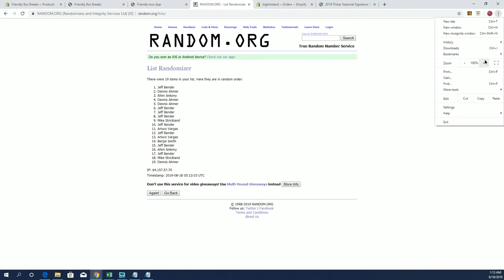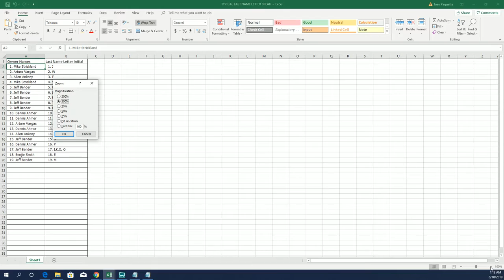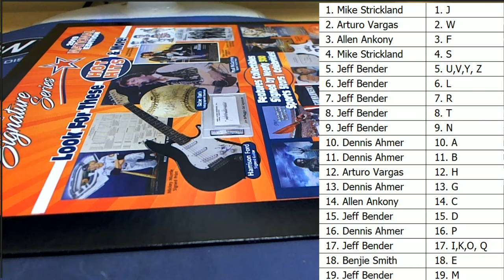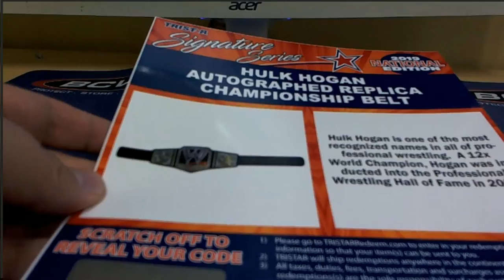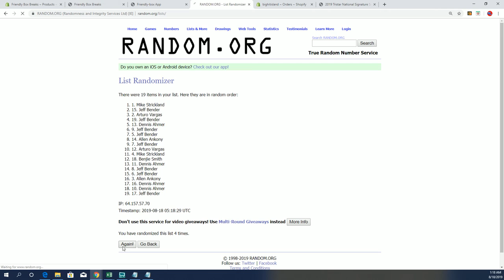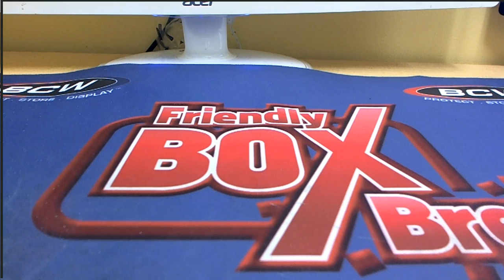2019 Tristar National Signature Series ID 19TRISTARNATSIG174